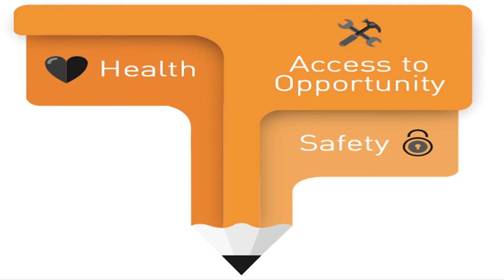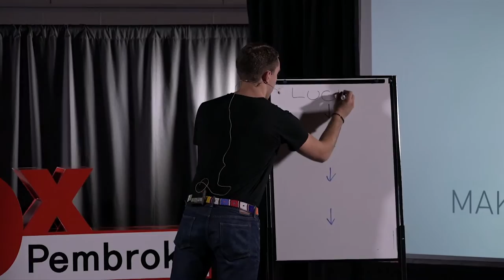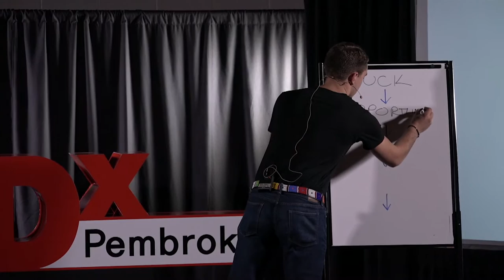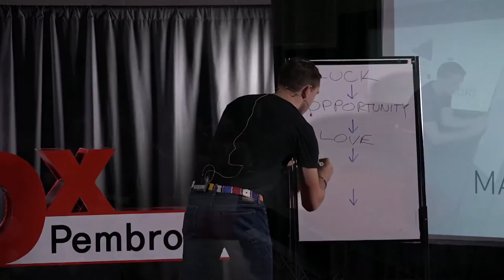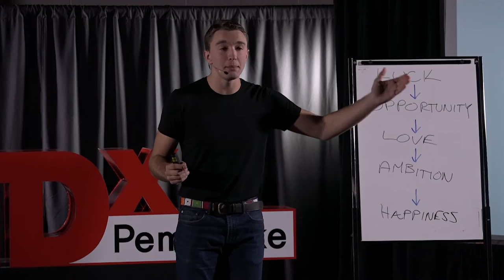Make Luck History | Mitch Kurylowicz | TEDxPembroke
The biggest differentiator between someone like Mitch, who has grown up in Ottawa, ON Canada and had a very privileged life, and someone in the lowest caste in India, the slums of Kenya, or the most undeveloped place in the Amazon, can be simplified to one word: luck. Mitch believes that luck consists on three ingredients, 1) health,  2) safety, and 3) access to opportunity, and if we don't have all three it is impossible to pursue anything more than survival. That is why he is launching a new campaign called MAKE LUCK HISTORY, to make the desperation for these three ingredients at birth, a thing of the past.

Mitch Kurylowicz’s Project Jenga, a non-profit working to raise funds and awareness for gender equality in Kenya has to date directly raised over $750,000 towards a boys’ secondary school in rural Kenya. For the last five years, Project Jenga has hosted events across Canada with former speakers including Queen Noor of Jordan, Martin Luther King III, Martin Sheen, Marc and Craig Kielburger and many others. Mitch also serves on the Board of Directors of international charity and organization, WE (formerly Free The Children).